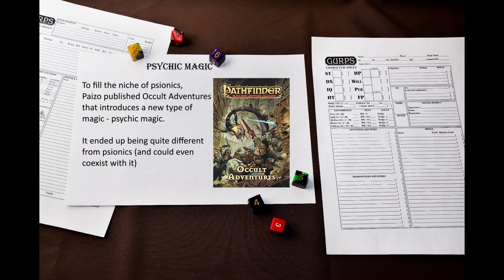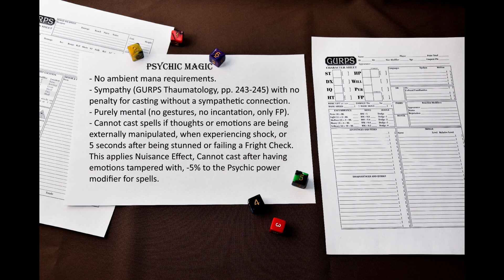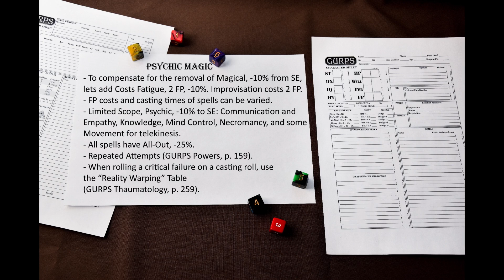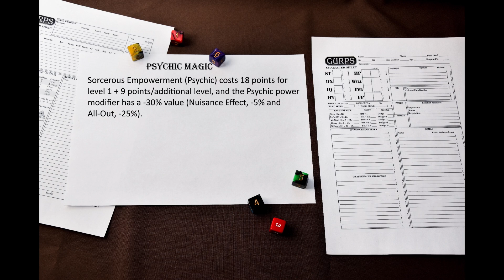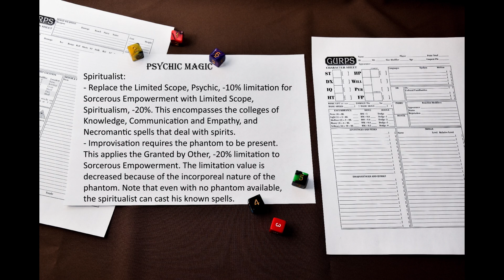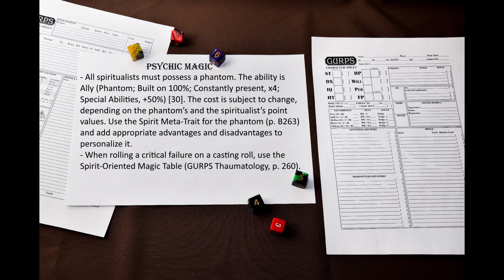Pathfinder Psychic Magic in GURPS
In this video, I will tell you how I treat Pathfinder RPG psychic magic in GURPS.